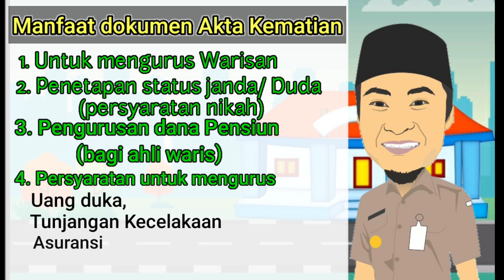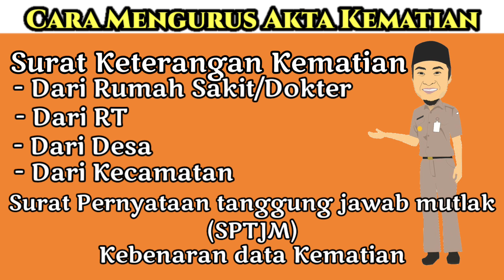Cara mengurus Akta Kematian di Kab. Sragen 2020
pengurusan akta kematian di Kab. Sragen di masa Pandemi